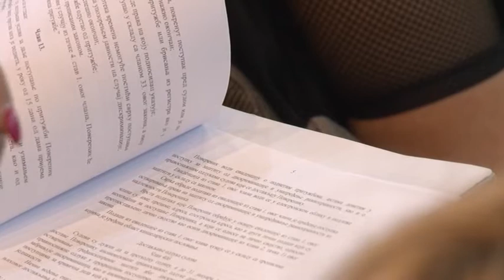RTV Vranje Javna rasprava 09 09 2019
javna rasprava o zakonu o zabrani diskriminacije